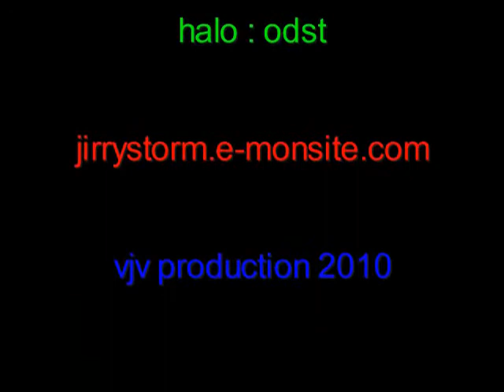Halo 3 : ODST - 360 - Xbox 360 ( test flash )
Présenté à l'origine comme une simple extension, ODST a finalement mûri pour devenir un jeu à part entière. Un tout nouveau titre estampillé Halo dans lequel il n'est pourtant pas question de revêtir la lourde armure du Master Chief afin d'aller faire de gros trous dans les rangs des Covenants. En effet, c'est cette fois dans les bottes d'un soldat presque ordinaire que vous irez affronter les hordes fluorescentes de l'alliance alien. Balancé depuis l'orbite sur la surface de la Terre en compagnie de vos frères d'armes, vous allez ainsi redécouvrir une guerre que vous pensiez pourtant bien connaître.